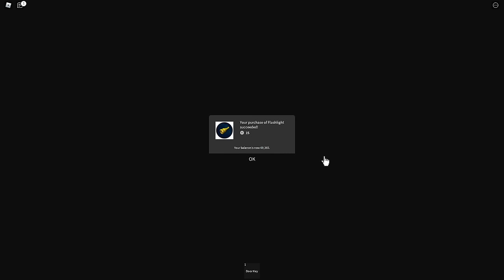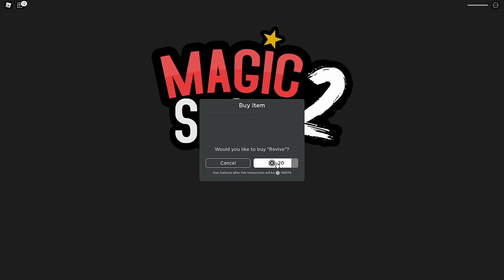Under The Magicians Spell Roblox Story Compilation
We’re off to see a magic show in a super creepy forest! What could possibly go wrong? Unless the magician is evil! Wait ... uh oh.

0:00 Under The Magicians Spell Roblox Story
40:27 The Evil Magician! The Magic Show Story